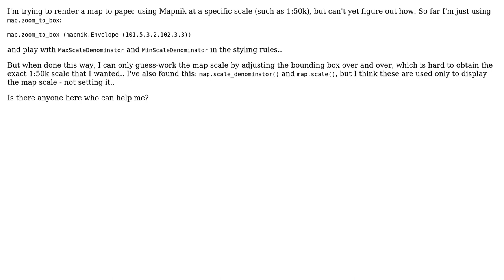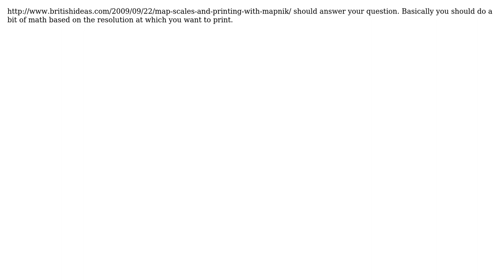GIS: How to render from Mapnik at a specific scale? (2 Solutions!!)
GIS: How to render from Mapnik at a specific scale?